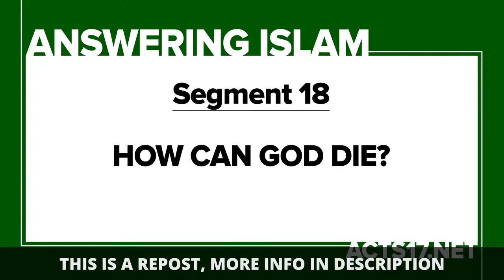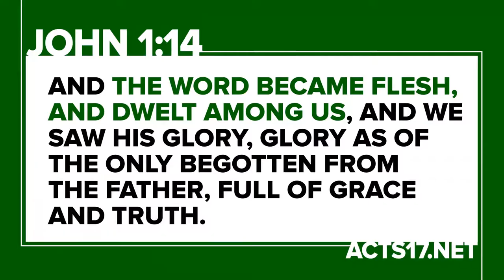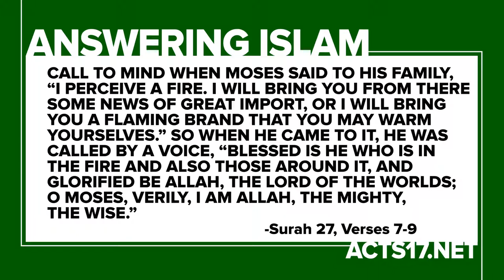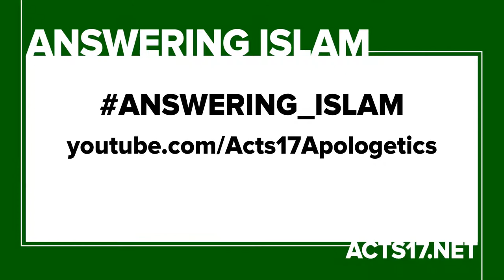How Can God Die? (Answering Islam Part 18)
=== Original Description ===

Christians believe that Jesus is God, and Christians believe that Jesus died. So Christians believe that God died. But God is eternal, and unchanging, and all-powerful. What sense does it make to say that God died? Since this is a common Muslim objection, let's answer it.

This is the eighteenth video of our "Answering Islam" series, where David Wood answers the question: "How can God die?"

For the rest of the series, visit the playlist or try for archived videos&list=PLuXxHEHGRVu944YalRfgElxwBHbvtHN7U

Statistics of original video: 📅 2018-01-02  ⏱ 5:28  ▶ 57187  👍 3621  💬 860  🆔 lkly7tPPSCM